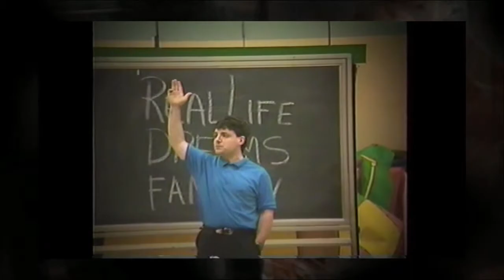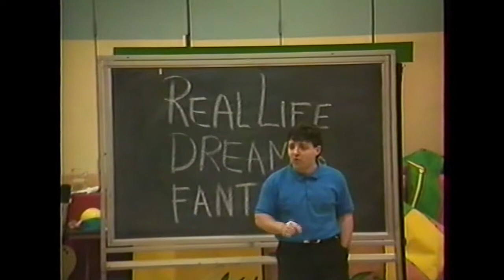Jeff Richmond (Producer30 Rock) accepts 2012 Childs Play Touring Theatre Victor Award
A Spirit of Play Video Production
This is the Full Interview shot in NYC of the 2012 Victor Award presentation to recipient Jeff Richmond . Jeff is a Child's Play Alumni along with his wife Tina Fey. Both are 30 Rock producers and Jeff is also Music composer for the show and Tina an Actor and Writer. Before he began composing music for the series Saturday Night Live, Jeff was a Child's Play Actor, Musical Director from 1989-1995. Tina Fey was a Child's Play Teaching artist. Jeff Richmond is a Musical Genius and Modern Renaissance Man who contributed so much to Child's play during his long run. The Theme song "Stories and Poems" (the song in this video) Was composed by Jeff Richmond. Thank you Jeff for all you have done for Child's Play!!